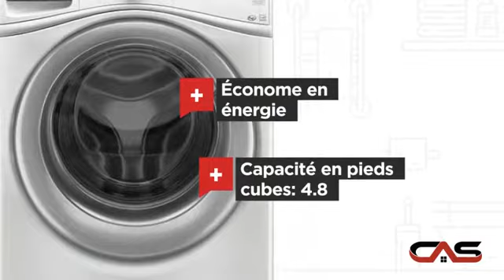Amana NFW5800DW Laveuses frontale